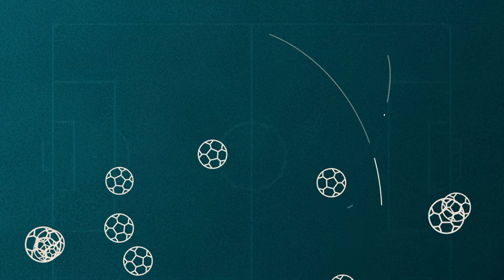Basovs: "Cikla laikā ļoti liela rotācija, viena izteikti vāja spēle"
Pēc noslēdzošās Latvijas U21 izlases spēles Eiropas čempionāta kvalifikācijas ciklā aprunājāmies ar malējo aizsargu Rūdolfu Zeņģi un izlases galveno treneri Aleksandru Basovu.